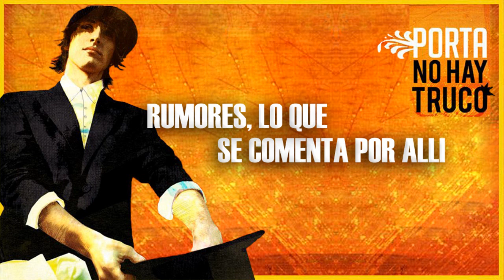Rumores, Lo Que se Comenta Por Alli - Porta